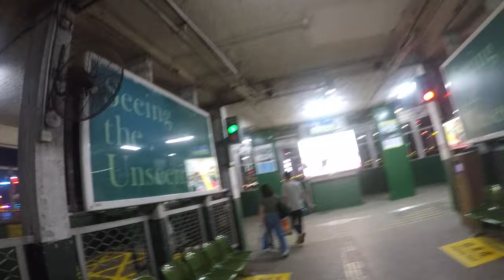激安！ 香港 九龍⇨香港島 スターフェリーに乗ってみた (夜間 100万ドル夜景） Star Ferry Ride Kowloon to Hong Kong at night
One of the most amazing and cheap ferry ride in Hong Kong (Star Ferry)

世界三大夜景のひとつである百万ドルの夜景が有名な香港　（ビクトリアハーバーの夜景）
フェリーからの夜景はおすすめです。